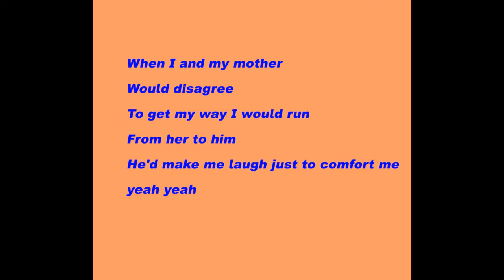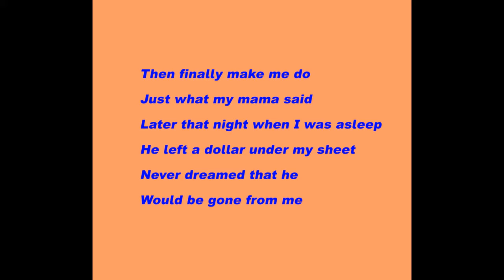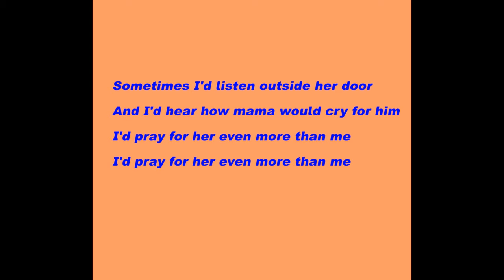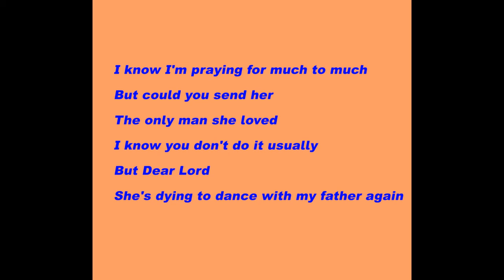Dance With My Father